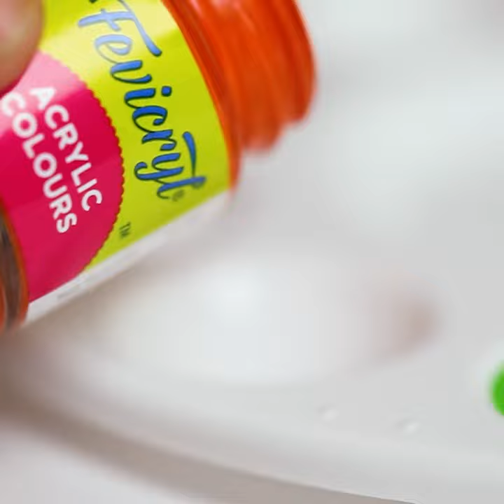ASMR Colour Blending | Satisfying Colour Mixing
The magical essence of Fevicryl Acrylic colours is truly impeccable. Watch this ASMR video to see the true vibrance come to life and enjoy the sheer satisfaction of blending some beautiful colours together in this video!

To create this DIY, you can purchase the following Fevicryl Products -